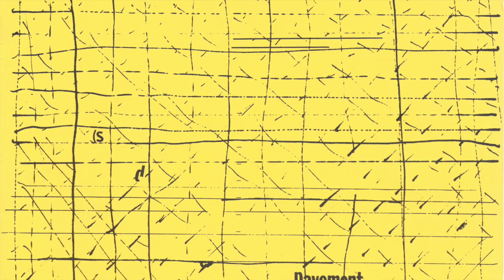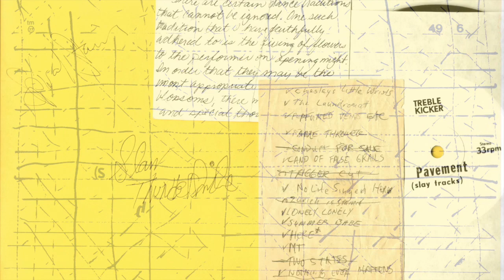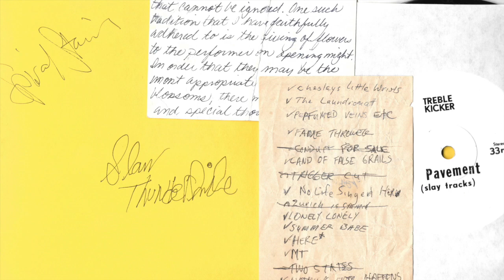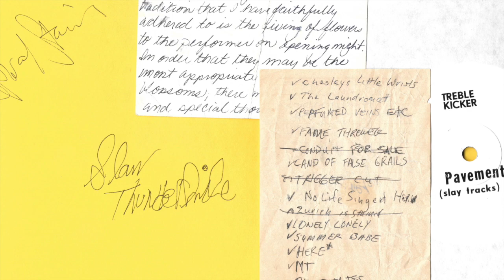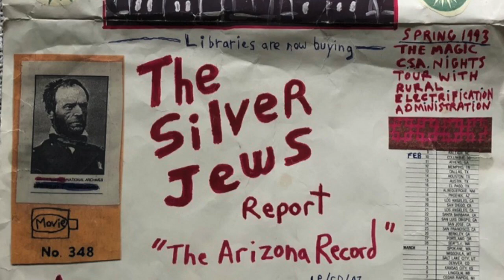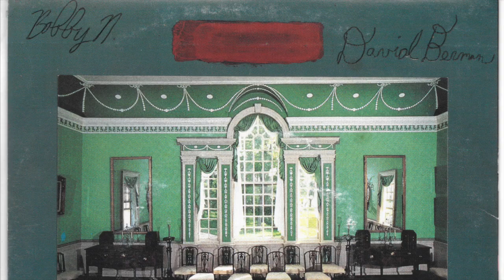David Berman, Stephen Malkmus, Bob Nastanovich, and Eric Forst in Hoboken, NJ, March 23, 1990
This is a copy of a cassette recording I made on March 23, 1990 at Bob Nastanovich's apartment in Hoboken,  NJ. Bob and David had moved to the city after they graduated in May, 1989. Bob took a job as a bus driver. David and Stephen Malkmus were hired as security guards at the Whitney Museum of Art. I had just started in the creative writing program at UMass, Amherst. I was working on a paper for a folklore class about our music scene as a subculture with its own myths and folk heroes and made this recording as part of the research process.

Pavement’s first seven-inch, the "Slay Tracks" EP, had just been released and was starting to get some buzz. Near the beginning of the recording, I ask Stephen and Bob about a Sub Pop artist named Tad; I was obsessed with who was “grungier,” Tad or another Sub Pop band, L7. Stephen talks about that and also the process of making "Slay Tracks" and meeting Mark Ibold, who would become Pavement's bass player.

David and Bob invent a ball-toss game where you have to name cities in the same state, and if you drop the ball, you can never go to that city or  "bad luck will befall you."

Everyone is DJ-ing and we talk about our favorite records. Featured tunes include songs from L7, Wwax, Repulse Kava, Pat Ruthensmear, Naked Raygun, and Jawbreaker.

David and Steve discuss a post-minimalist sculpture installation at the Whitney, we all yell at the TV a lot while watching some Final Four basketball games, and at the end of the tape, David and I chat about a conversation I had with Kim Gordon after a Sonic Youth show the previous week.

Listening to this recording almost thirty years later offers a view into our lives at that time, and how much fun it was to be around David, Bob, Stephen and their hyperactive, creative energy.